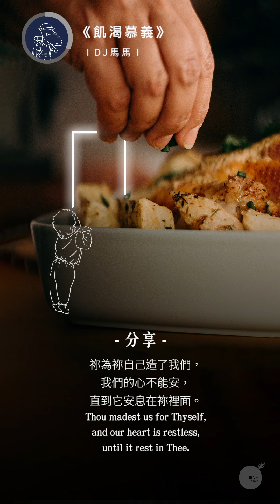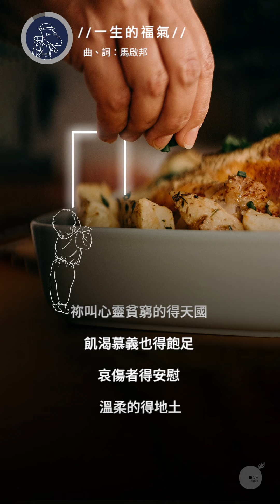(第2季)【同心電台 X DJ馬馬】第11集 - 飢渴慕義《勇闖八福山》第四站 心之旅程 | 同心圓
【DJ馬馬－靈修清談系列】洪水氾濫之時，我們更需要多花時間與主親近，建構心靈空間來聆聽主、自己和外間的聲音，將我們的重擔和思念向神交託。歸回神的平安，方能於彎曲與黑暗的世代繼續作主堅穩的門徒，實踐主的教導與心意。（歡迎轉載）

📍第2季
第一集《今天不回…頭 | 世界最美的聲音(奇異恩典)》
第二集《曠野的三度誘惑| 最美好... 盡力愛祢》
第三集《一生的福氣 | 光和鹽》
第四集《心靈貧窮 | 只要祝福》
第五集《贏在起跑線 | 至於我和我家》
第六集《隱世心靈馬槽 | 又新又活的路》
第七集《哀慟 | 哀歌》
第八集《溫柔 | 先求祢的國》
第九集《找了半生的寶貝 | 一生的福氣(八福)》
第十集《D先生連環認罪事件 | 求主給我造清潔的心》
第十一集《飢渴慕義 | 渴慕祢》
第十二集《憐恤 | 謝謝我主》
第十三集《日出前讓自憐終結(上) | 無眠夜》
第十四集《日出前讓自憐終結(下) | 無眠夜》
第十五集 《清心 | 清心見祢面》
第十六集 《使人和睦 | 愛仇敵》
(New) 第十七集 《和氏璧 | 價值連城》
(New) 第十八集 《為義受迫害 | 一生的福氣(八福)》

📍第1季：聖靈果子宴及詩歌靈修默想系列(十八集)

「敬拜者使團」最新詩歌及音樂教學盡在YouTube Channel﹗

先用兩分鐘安靜預備心靈。

📍經文 (以賽亞書 五十五1－3)：
你們一切乾渴的都當就近水來，
沒有銀錢的也可以來。
你們都來，買了吃，
不用銀錢，不用價值，
也來買酒和奶。
你們為何花錢買那不足為食物的？
用勞碌得來的買那不使人飽足的呢？
你們要留意聽我的話，
就能吃那美物，
得享肥甘，心中喜樂。
你們當就近我來，側耳而聽，
就必得活。

📍靈修：
機構有一位同工，經常問身邊的人一個殘酷的問題：「如果你一生只能進食一款菜式，不用考慮價錢或健康，你會選擇甚麼呢？」答案層出不窮，有珍饈百味，有充飢必備的「show me your love飯」(粟米肉粒飯)，還有男人的浪漫－豆腐火腩飯等等。選擇的過程通常很煎熬，痛苦在於人的兩大恐懼：怕厭倦和怕沒有選擇。其中，有一個答案讓我很難忘：他選擇了爸爸煮的蕃茄炒蛋，並非因為蕃茄炒蛋美味，而是爸爸非常愛錫他，讓他覺得很溫暖，就算身在外地也記掛那味道，所以吃一輩子也覺得美味。

耶穌說飢渴慕義的人有福了，非要評價大家吃甚麼，而是用飢渴這種感覺來形容心裡面不能夠歇止的追求。祂點出，其實每個人心裡都有所追求，卻不覺得滿足，正渴望真正飽足的一日。

人每天由睜眼開始，就被心中的渴想牽引著，打扮妝容但求融入社會，突出表現以換取重視，賺取更多錢財來證明自身的價值和存在感。世界鼓吹自高自大、自私自利的標準，亦成為我們行事為人的量度器。慢慢，神的聲音越来越微弱，甚至越來越不重要。反而每天所追趕的、所屈就和討好的，全都是由愛世界的渴望所驅使，沒完沒了，但人卻欣然接受。其實，我們的心真正想要的是甚麼？你曾否問過它呢？
奧古斯汀曾經講過：
「祢為祢自己造了我們，
我們的心不能安，
直到它安息在祢裡面。」
(Thou madest us for Thyself,
   and our heart is restless,
until it rest in Thee.)

如果飢渴的目的是為了得到飽足，那麼飢渴甚麼，就是關鍵了。其實人心底所渴望的，無非是被愛、被接納、找到在世的價值、看到公平公義的彰顯、與造物主復和關係等等。但不知為何，每日營營役役的追逐，嘗試用自己的方法來找滿足，總是讓人越走越遠，越追越累，到頭來想要甚麼，就連自己都也不清楚，反而更加空虛、孤獨、自私和困惑，好像奧古斯汀所言：「心不能安」。人的渴望就好像指南針般帶著我們前行，尋找可滿足我們的水源，而營營役役的追逐，正正是我們的心讓我們知道：「你找錯地方了，滿足不在這裡。」

我們都是按著神的形像而造的，雖然罪讓我們敗壞、與神分離，但我們的心仍在不停地尋找神，而聖靈更會幫助我們尋見。飢渴慕義的意思就是渴望神，很想實行祂的旨意，很想我們的行為合乎義，並看到神的公義得以彰顯於天下。昔日，我們以世界的潛規則為標準，對謊言和歪理視若無睹，但天國的愛與公義更深的吸引我們，叫人甘願背棄世界的掌聲，放下自己的老我，面向神。

飢渴慕義除了反映一套天國道德的準則，更反映一份帶著愛的關係，因為渴慕的不是世界所推崇的公義，而是救贖主的義，是有對象、關係和恩情的。當一個人越親近主，就越會愛祂所愛的，是一種與主團契的追求，亦是答謝主恩情的回應。這愛邀請我們在世界和天國中作出選擇，對罪惡和身邊的不公義敏感，並有勇氣和自由去選擇做正確的事，為主放下身段，關顧鄰舍，為孤兒寡婦伸冤。現今世界高舉神的愛，卻很少提及祂的義。但我們不可能只談愛主，而不追求祂的義，亦不能只高舉公義，忘了主的愛。我想，飢渴慕義的根基，就是與主的恩約關係。

可能很多人會覺得，跟隨世界的做法，會沒那麼疲倦，又有很多選擇，如同桌上的珍饈百味一般，為何要選定一個呢？耶穌卻勉勵我們，唯有飢渴慕義、單單追求祂的人，才是會得飽足的一群，因為通往滅亡的路是闊的，就如更多的珍饈百味也不能滿足人心，反倒刺激更大的慾望，心不能安。相反，通往天國的路雖窄，卻滿有情義、使人心飽足的唯一道路。

還記得那位一輩子吃蕃茄炒蛋也覺得溫暖的朋友嗎？有感情與否有時讓人看事物的焦點都不一樣。爸爸的恩情讓這位朋友憶起家的溫暖，就算簡簡單單只吃一味也感津津樂道。飢渴慕義也是一樣，不是冷冰冰的律法追求，而是滿有恩情的專注和探索，歡歡喜喜地回歸主的旨意。今天，祂的愛和恩情邀請我們，停止營營役役的追逐，將心中的渴望交付衪，讓祂將愛世界的慾望轉化為渴慕真理和公義的追求，得著真正的飽足和安息。

📍反思：
－你對內心的渴望敏感嗎？它們通常帶著你親近世界還是天父的心呢？
－近日，有沒有甚麽事情攪動著你，讓你心能不安呢？安靜下來，看看主有沒有甚麽地方想牽引你回到祂祂身邊？
－過往，你經常思想神對你的恩情嗎？不談恩情，只談神的義會帶來怎樣的狀況呢？

📍禱告：
滿有公義的主，當我的心戀慕這世界的時候，求祢以祢的愛呼喚我，指教我做一個先求祢的國和祢的義的基督追隨者。求祢不要讓我在這彎曲勃謬的世代中與邪惡同流合污，反而更加渴慕祢和祢的話，並在祢的真光中行走，得著真正的平安和飽足。奉主名求，阿們。

曲/詞：霍志鵬   編曲： 潘盈慧、TWS Band

渴慕祢臨到    渴慕祢同在
渴慕祢 如鹿般切慕溪水
愛慕祢恩典
渴慕祢此刻說話
提示我 扶助我 請牽我手

讓我朝見祢
來嚐主恩細數
祢的恩惠   豐富這生
祢是我的主
我好處不在祢以外
白晝祢施慈愛 黑夜我讚頌

讓我投靠祢
仁慈全能的主
祢的恩惠   比海沙更多
祢是我的主
在祢有滿足喜樂
我心歡喜 我靈快樂
渴慕祢

⭐COMING UP推介 / 敬拜隊資源 ：

1）【敬拜資源 - TWS音樂教室】 YouTube分享敬拜隊心得！

2）【歌譜】
如果您喜歡我們的音樂，歡迎到eshop選購歌譜

3）【🎤🎶大型音樂會 門票預購】「Guide Us引領」敬拜音樂高峰會2023，門票現正開放預訂🔥❗
在人生的曠野路上，信實的神以雲柱火柱引領我們⋯⋯

「同心圓•敬拜者使團」將帶著新的異象，再一次在Star Hall（亦是Star Hall 閉館前最後一次）舉行2場大型敬拜聚會！🥰🎵

星期六晚場
🗓10月28日
🕣晚上7時15分

星期日午場
🗓10月29日
🕣下午3時30分

🏟Star Hall匯星．九龍灣國際展貿中心
Zone A(劃位)｜Zone B(Free Seating)｜Balcony(Free Seating)

4）【支持我們】誠邀您以奉獻支持我們的事工和購買我們最新的專輯，同心在前線推動福音！

非常歡迎弟兄姊妹於教會使用我們的詩歌！也誠邀您以版權奉獻與我們同行，支持我們的福音事工：

TWS簡介：「敬拜者使團」(The Worshipers) 自1994年成立，現為「同心圓」旗下的敬拜音樂團隊，多年來致力創作適用於教會的敬拜及經文詩歌超過二百首，包括「獻給我天上的主」、 「求主興起禱告的心」、 「不要憂慮」 、「主禱文」、「萬有都歸祢」等。使團亦藉著培靈佈道及敬拜訓練，與本地及海外眾教會攜手，使萬民作主門徒。我們深信敬拜不止於音樂，信仰亦並非為了滿足個人，更是連於社群。因此在個人經歷了敬拜的恩典後，我們更深切希望信徒能走入社區，服侍社會上有需要的群體，效法基督捨己精神，開展「山上敬拜、山下服侍」的信仰生命！